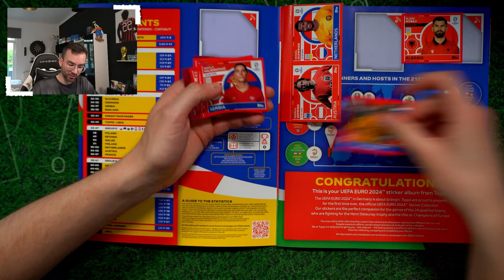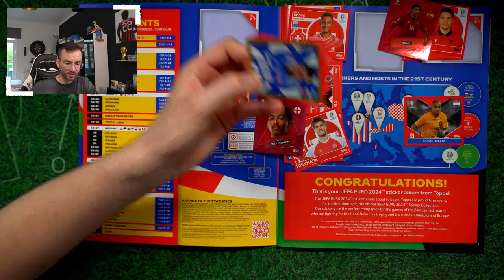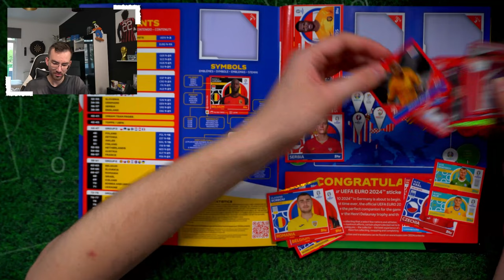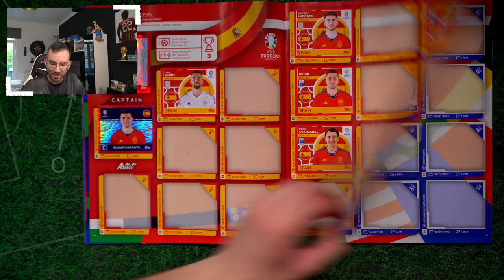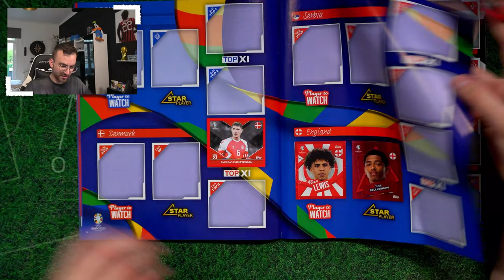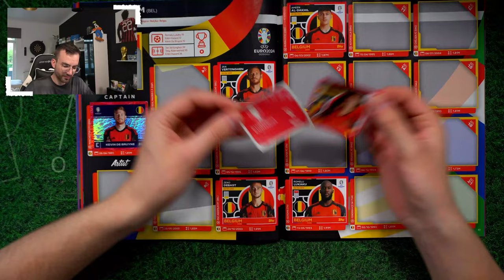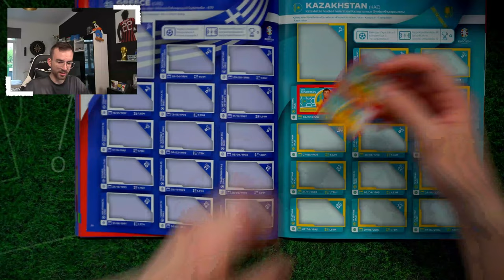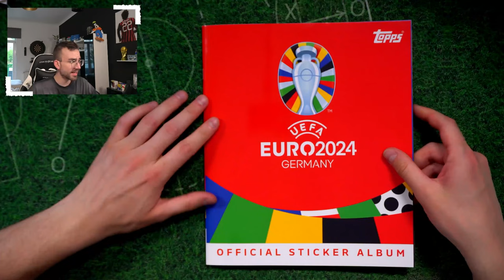LETS COLLECT: Topps EURO 2024 Sticker Germany #7 EM 2024 Sticker Schweizer Edition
► Lets Collect Folge 7 Topps Sticker UEFA EURO 2024 Germany Schweizer Edition Unboxing Opening PacksUnited ✘Letzte Folge ✘100 Sticker Packs ✘100 Packs Match Attax ✘Instagram: PacksUnited96

euer PacksUnited